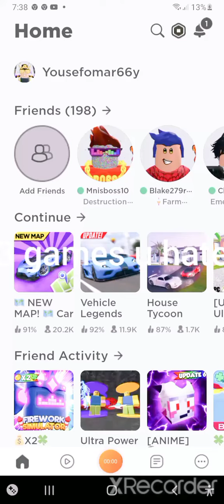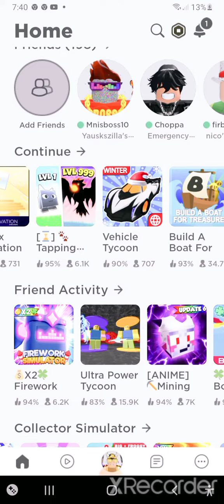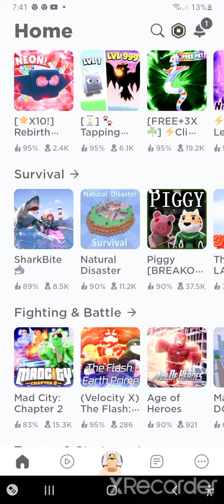3 games I hate in Roblox by end time